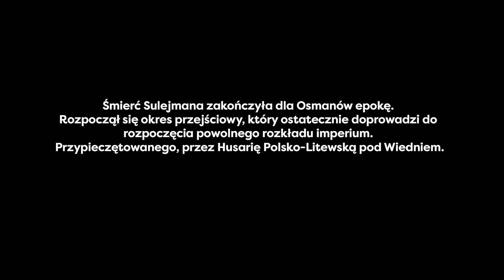Sulejman. 1520 - 1566. Historia w Pigułce.